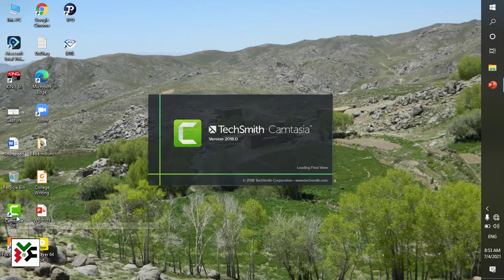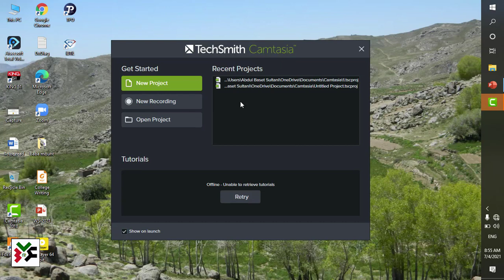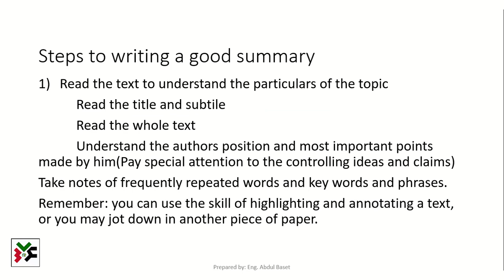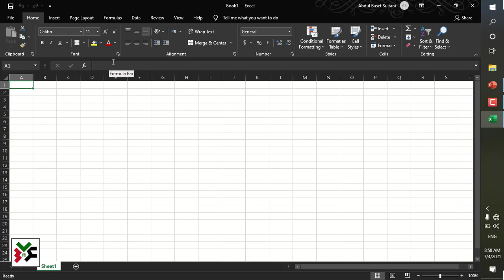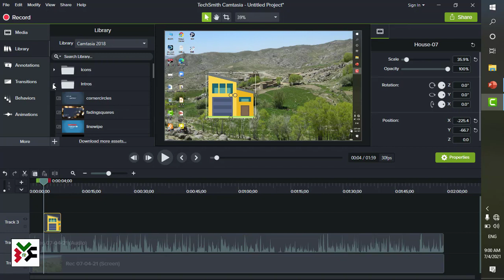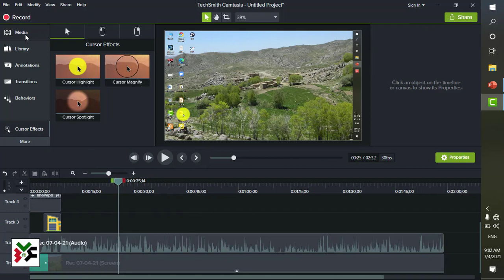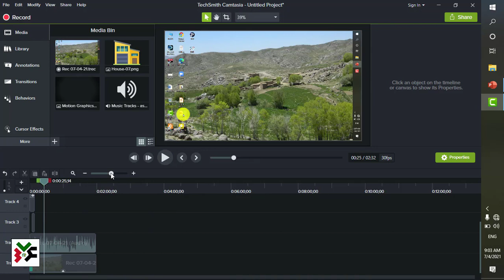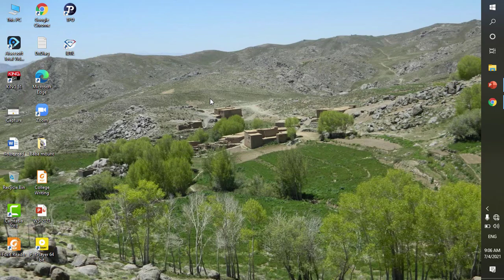نحوه ضبط صفحه کمپیوتر با استفاده از سافت کامتاسیا How to use Camtasia to Record Your Computer Screen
با دیدن این ویدیو شما خواهید آموخت که چطور از برنامه کامتاسیا برای ثبت یک ویدیو از صفحه نمایش کمپیتوتر خود استفاده کنید.